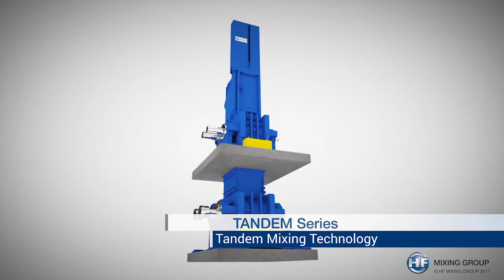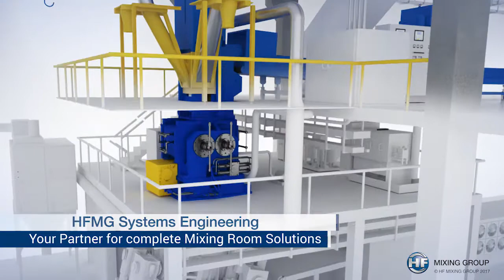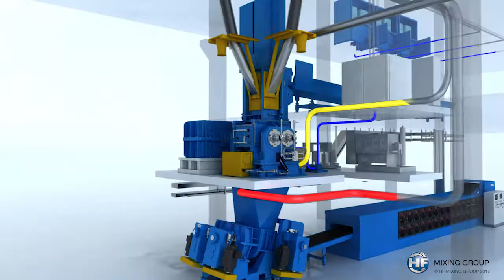HF SHORT VIDEO